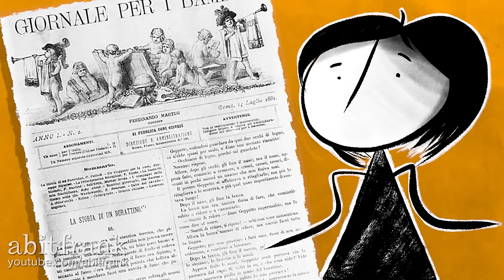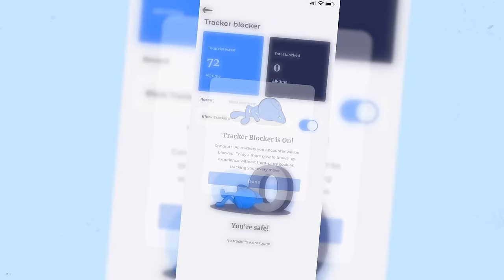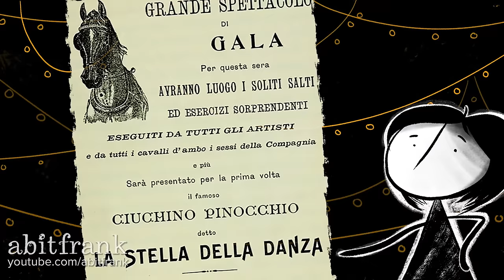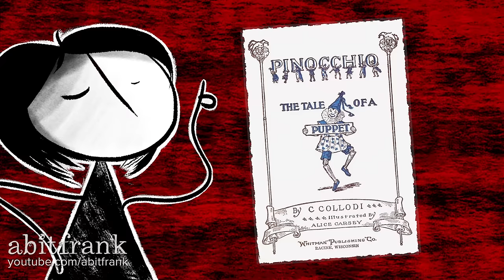How Pinocchio Could Have Been Creepier (Disney)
Have a private Christmas & safe New Year with Atlas VPN Premium! Get it for just $1.70/mo + 6 months extra.

He’s got no strings to hold him down… And in the Original Pinocchio… he’s kinda an imp who gets his own extremely anger-able father thrown in prison… falls in with assassins… lives with a fairy… gets arrested himself… spends 5 months in the “Land of ahhhh “Bobbies," is sold to the circus, is perpetually haunted by a cricket ghost, has a weird sibling/parent relationship with a fairy, and so many more disturbing details from the original Pinocchio stories. And, buckle up because I'm covering the full Pinocchio story cliff-notes style!

Editing: abitfrank and Kristen K

Pinocchio's Dark Origins Timecodes
0:00 - Intro
3:16: Possessed Wood, a Brawl, and Jail
8:46 - Unalives Bug and Starvation
12:29 - Pinocchio’s Feet Burn Off
14:36 - Fire Eater’s Puppet Show
16:34 - Swindled and Haunted
17:48 - Assassins Hang Pinocchio, Unalive Child
20:04 - Pinocchio Dies, Goes to Jail
22:07 - Unalives Snake, Dog Collar, Dead Fairy
24:45 - Fairy Mother, Teacher’s Pet, Brawl
26:32 - Pinocchio Gets Cooked, Bobby Island
29:12 - Sold to Circus, Drowned, Dad
32:07 - The Gang’s All Here

Book illustrations from:
“Pinocchio: The Tale of a Puppet”, by Carlo Collodi, Illustrated by Carsey, Alice
“Le Avventure di Pinocchio Storia di un burattino”, by Carlo Collodi, Illustrated by Chiostri, Carlo